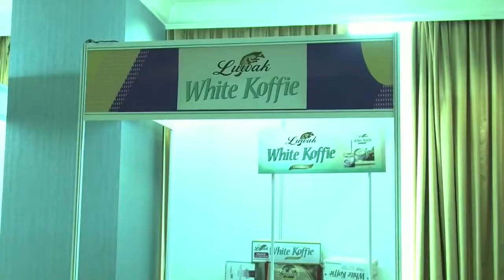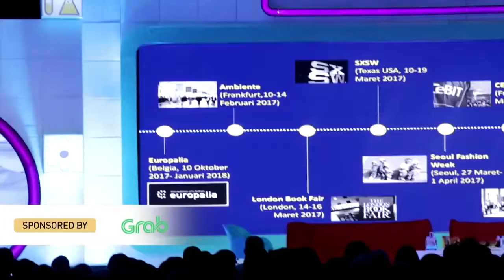Lihat Ini! Penggerak Masa Depan Indonesia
Generasi muda adalah penggerak perubahan masa depan bangsa. Saat ini, terdapat begitu banyak anak muda Indonesia yang kreatif dan inovatif. Mereka memiliki kelebihan tersendiri di bidangnya yang dapat memberikan warna serta karakteristik baru bagi perkembangan bangsa.

Melihat latarbelakang ini, melalui Creative Event Creator, menggelar acara talkshow yang menampilkan creativepreneur serta publik figur inspiratif yang akan berbagi pengalaman dan rahasia sukses di bidang mereka.